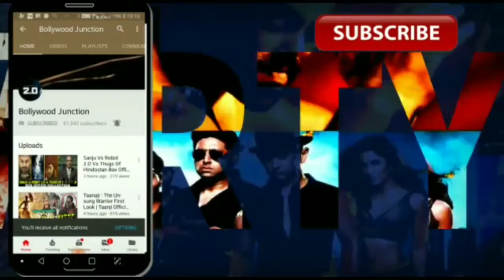Kalank Nahi Ishq Hai Video Song Out Now, Arijit Singh, Varun Dhawan, Alia Bhatt, Sanjay Dutt,Madhuri